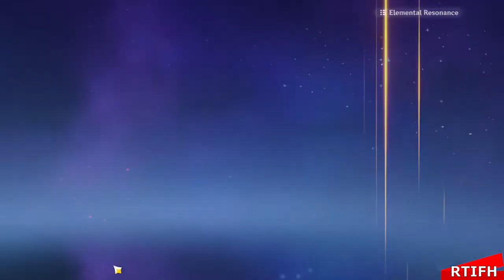GENSHIN IMPACT DAILY ROUTINE | 10 January 2022